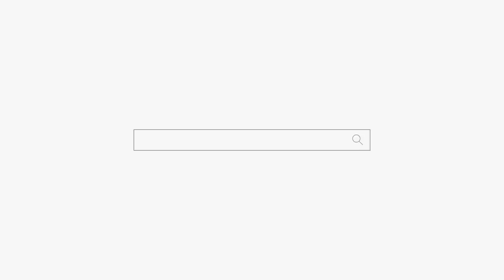무당이 성당 가라고 함ㅋㅋㅋ 용군TV 소리당 (강남점집 부산점집 서울점집 유명한점집 용한점집)